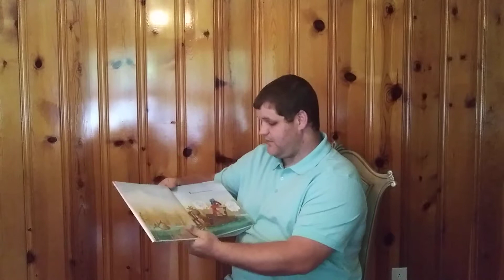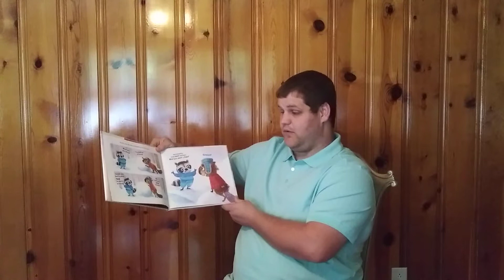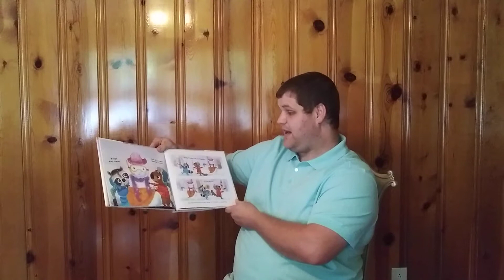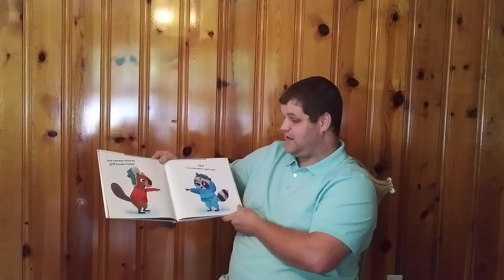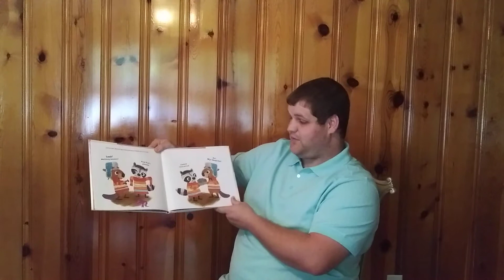Storytime with Andrew (June 3, 2020)